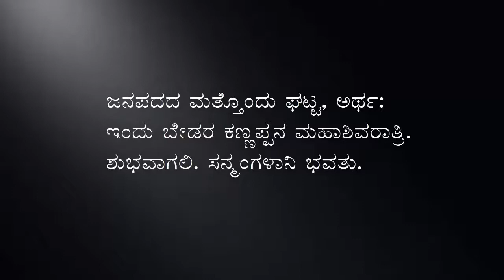ಪದ್ಮಚರಣ ವಿರಚಿತ ಶಿವಸ್ತುತಿ: ಪ್ರದೋಷ ಸಮಯದಿ. ಹಾಡಿದವರು: ಸೀತಾ ಶೇಖರ್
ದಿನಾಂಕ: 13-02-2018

ಪ್ರದೋಷ ಸಮಯದಿ ಪರ ಶಿವ ತಾಂಡವ
ಪರಮ ಮಂಗಳ ಕಳಾ ಮಹೋತ್ಸವ

ಪರ್ವತ  ನಂದಿನಿ ದಿವ್ಯ ಗಾಯನ
ಪರವಶನಾದ ಪರಮೇಶ್ವರ ನರ್ತನ
ಮೊಳಗಿದೆ ಮದ್ದಳೆ  ತೋಂ ತೋಂ ತಕಜಣತೋಂ

ತಕದಿಮಿ ತಕದಿಮಿ ತಕಝಣುತೋಂ ತರಿಕಿಟ
ಮಹಾಗಣಪತಿಯ ತಾಳಮದ್ದಳಕೆ
ಮರುದನಿಗೈದಿದೆ ಹಿಮವತ್ ಶಿಖರವು
ಮಹಾಶಿವನ ತಾಂಡವ ಮನೋಹರವು

ಕೈಲಾಸವೆ ಧರೆಗಿಳಿದೆ ಕುಣಿಯುತ
ಕಾಲವೇ ನಿಂತಿದೆ ಕಣ್ಣರಳಿಸಸುತ
ಪ್ರಣತಾ ತಿಹಿರದ  ಪದ್ಮ ಚರಣಕೆ
ಪ್ರಕೃತಿ ಬೆಳಗುತಿದೆ ಪ್ರೇಮದಾರತಿಯ